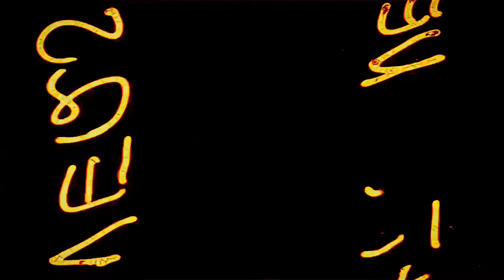Chuckthe1ne - “Never Left” (Official Music Video)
Props